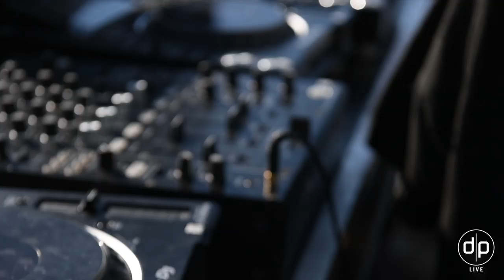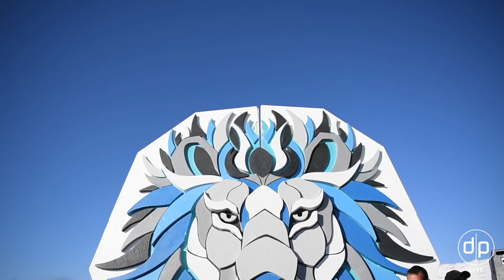JADE @ Frozen Cherry - Zaarour with Digitalpath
JADE playing his unique live recorded set 2000 meters high at ICE BREAKER 2020 , set in the mountains at Frozen Cherry - Zaarour Club - Lebanon with Digitalpath live.

Video credits:
Artist: JADE

1- Rodriguez Jr.: Sulfuric State (Original Mix)
2- Layo & Bushwacka: The Next Level (Original Mix)
3- Fever Ray: To The Moon And Back (Jowaa Remix)
4- Butch: Lale (Original Mix)
5- Patrice Baumel: Sender (Original Mix)
6- Soame: Child (Gorge Remix)
7- Marcus Meinhardt: Masada
8- AFFKT: Tusk
9- Fog, Arara: Palmaflava (Mendo Remix)
10- Unorthodox x Blackhill: Yeke Yeke (Original Mix)
11- Mauri Fly: Jack (Silvano Del Gado Remix)
12- Saliva Commandos: Mashashu (Original Mix)
13- Joe T Vannelli, Silvano Del Gado: Summa Seo (Original Mix)
14- Acid Arab: Club DZ (Original Mix)
15- Nick Curly: The Voodoo (2019 Remaster)
16- Fango: Vena Cava (Original Mix)
17- Kollektiv Turmstrasse: Sorry I Am Late (The Blaze Remix)
18- Jade: Jack
19- Theus Mago, Moderna: Papa En Roy (Original Mix)
20- Kiz: Insane (Original Mix)